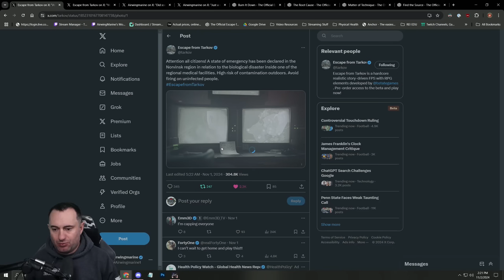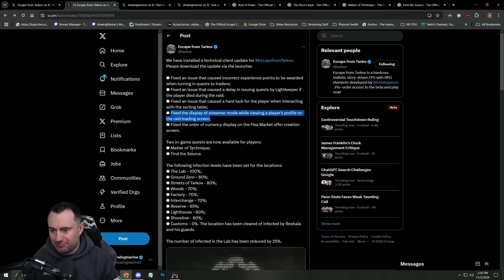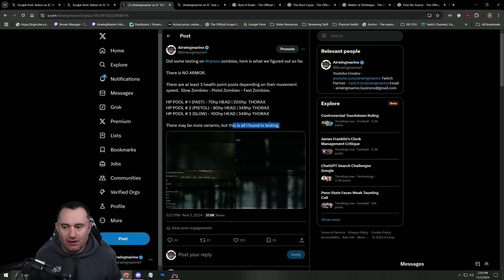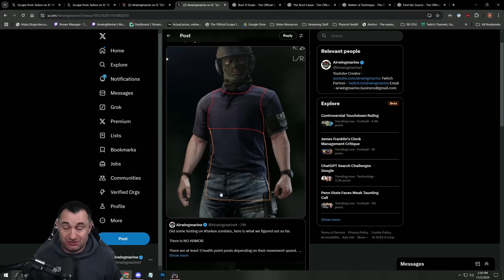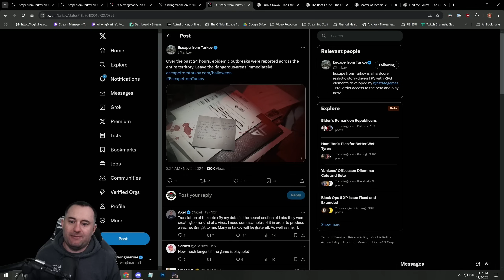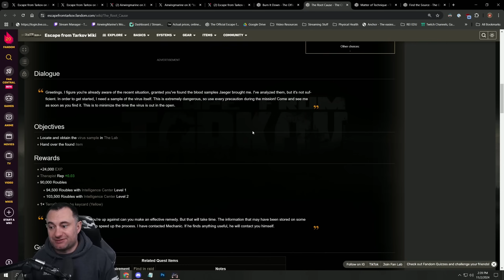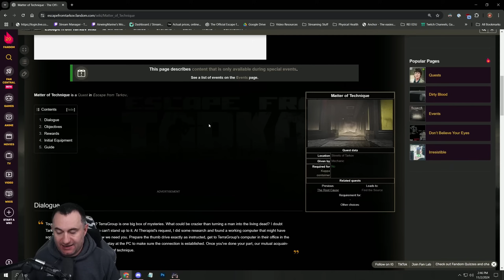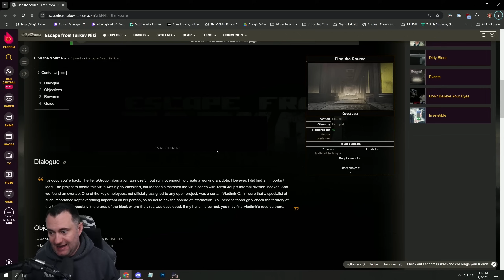Zombie Tasks Guide + Tips for The Event! - Tarkov News & Updates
0:00 - Intro
0:32 - First Note
2:45 - Technical Update
5:24 - Zombies HP
7:53 - These Stims Prevent Infection
8:45 - BEST Ammo for Zombies
13:17 - Another Note
13:49 - "The Root Cause" Task Guide
16:34 - "Matter of Technique" Task Guide
19:17 - "Find the Source" Task Guide
21:55 - Zombie Tagilla on EVERY MAP
22:15 - Zombie Scavs Can Be Used for Tasks
22:45 - Pumpkins Can Be Useful
26:43 - Final Thoughts